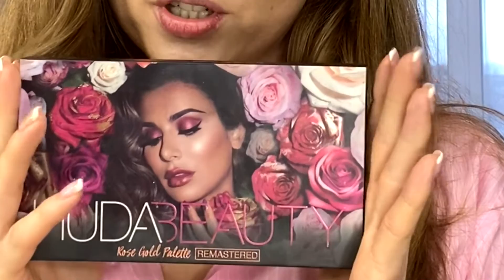МАКИЯЖ ИЗ INSTAGRAM/МНОГО БОЛТАЮ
Давно просили записать видео с макияжем разговорное))) вот попыталась) получилось длинное)))